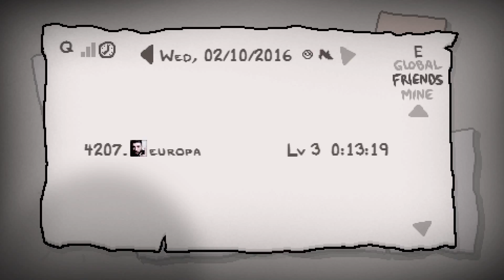Binding Of Isaac: Afterbirth; Daily #105 [Cotton Ball Candy Factory] Played Today (10 Feb)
This is the daily run for The Binding Of Isaac: Afterbirth for xx January 2015: Cotton Ball Candy Factory

Look, the game made me. Ok?